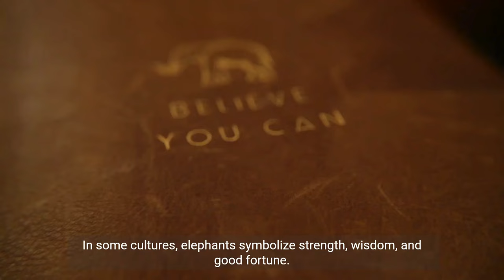"Elephant Intelligence Unveiled: Exploring the Minds of Earth's Largest Land Mammals!"